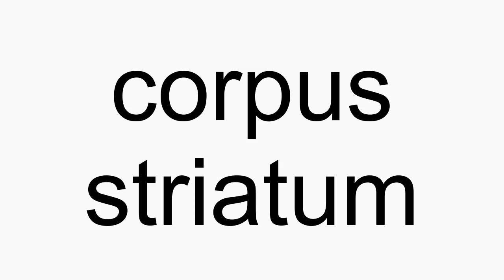How to pronounce corpus striatum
corpus striatum American English pronunciation. How to pronounce corpus striatum correctly. How to say corpus striatum in proper American English.